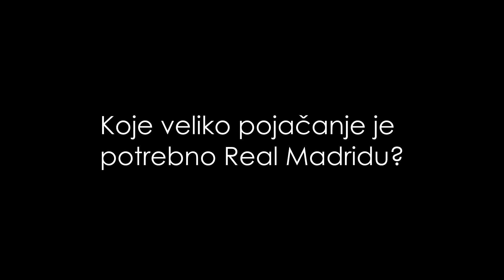UEFA KAZNILA RONALDA! ZIDANE ŽELI MANEA! BARCA SPREMILA PONUDU ZA JOVIĆA! - PREGLED SEDMICE #101